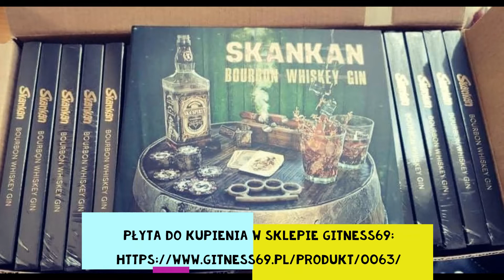Skankan - Rocksteady (2022-01-22)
Nagranie pochodzi z koncertu zespołu Skankan w Zagłębiowskiej Mediatece promującego nowy album "Bourbon Whiskey Gin"!